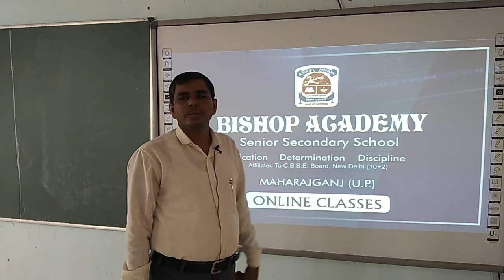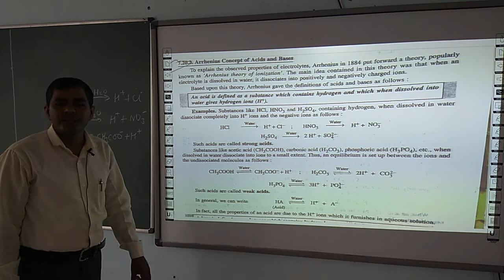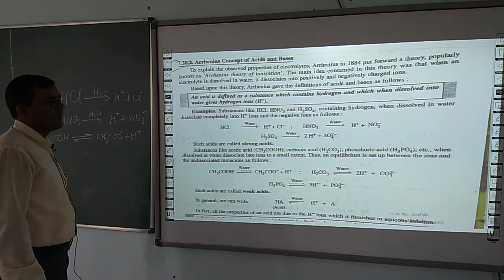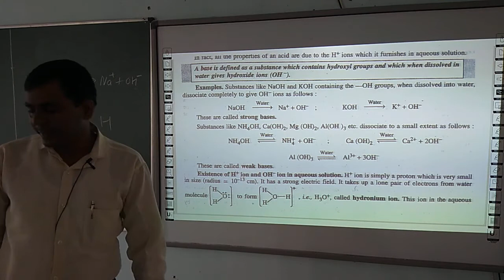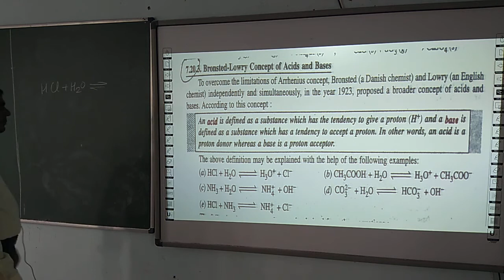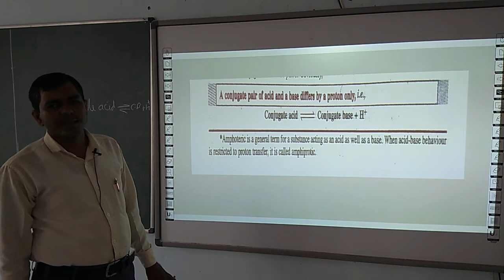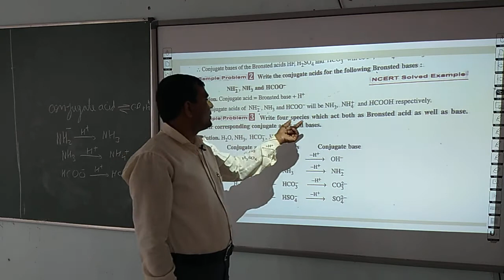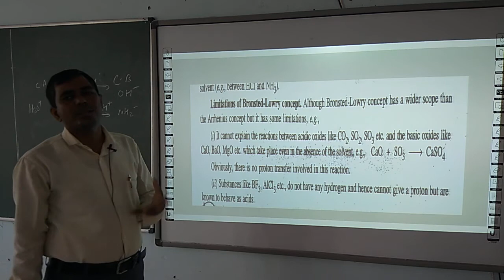CHEMISTRY | CLASS 11 CBSE | CHAPTER 7 | EQUILIBRIUM (PART 7)